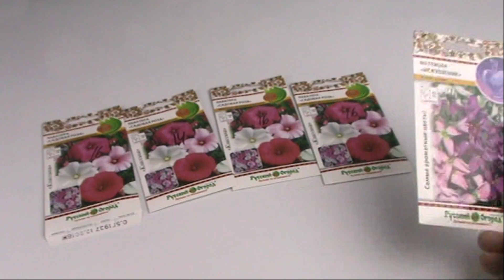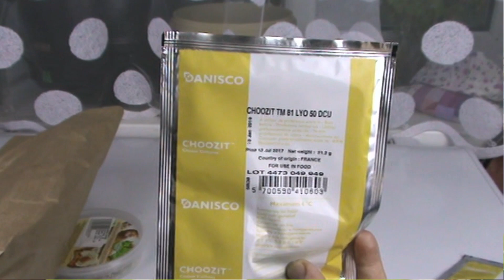Обратная связь ВЛИЯНИЕ ЗРИТЕЛЕЙ Кое- какие ответы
00:42 За что меня  часто критикуют. Как это  повлияло...
01:28 Через 2 года  ведения  канала  меня  осенило...
01:49 Мои выводы про кулинарные ролики
02:26 Как можно  испортить  видео
02:44 Мой  несносный характер  не  дает покоя))
03:07 По совету  зрителей я  посажу лаватеру
03:55 Как повлияли  комментарии  на  мой  внешний вид
04:27 Почему  я  стала  краситься перед  съемкой
06:05 Посылка  с  сайта.  Ссылку  не  дам)))
06:50 я  купила много товаров для сыроделия. Обзор
07:50 какие формы для  сыра надо выбирать. Советы
08:19 купила кишки потому, что  зрит ели  раскритиковали  мое  видео  про  мираторговские колбаски. Будем делать домашние
09:33 Купила дренажные  коврики, хотя  прекрасно обхожусь деревянными  плашками для сыра
10:07 Какую пергаментную бумагу для сыров с плесенью  я  купила.  Могла бы и не покупать)))
10:56 Закваски для сыра какие выписала
11:00 Самая простая сыроварня ТРЕМАСОВА. Очень хорошая-  сильные  стороны.
13:40 Как  я  стала добавлять музыку. Где  взять её?